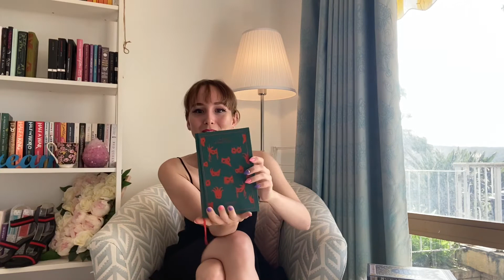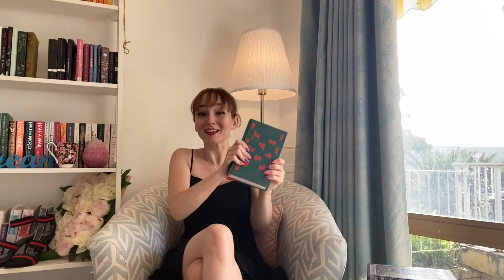Recommended Reading: The Classics | Pepper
As you may have noticed I have found the zoom feature on iMovie